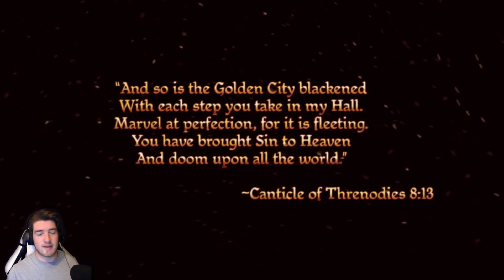Dragon Age Origins Walkthrough Part 1 - INTRO & GREY WARDENS (Xbox One Gameplay HD)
Thought we'd go old school today, 2009! 50 likes & I'll have another Dragon Age video up soon, DO IT. Good to play this game again tho